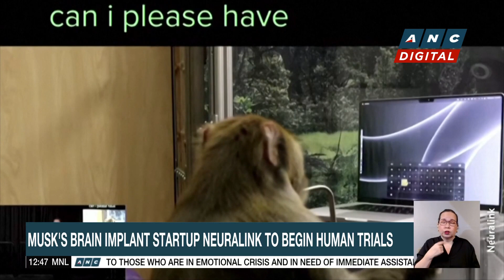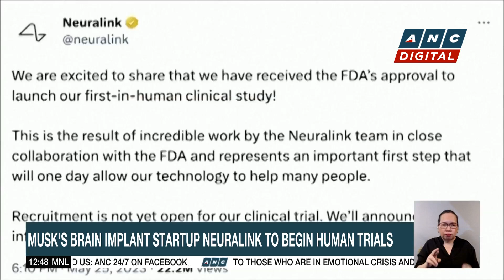Giant wooden trolls enchant the U.S. Pacific Northwest | ANC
Dateline Philippines: Six giant wooden trolls have taken up residency in the US Pacific northwest.